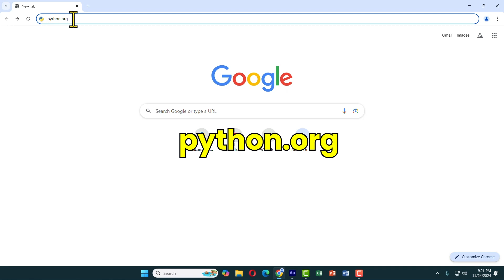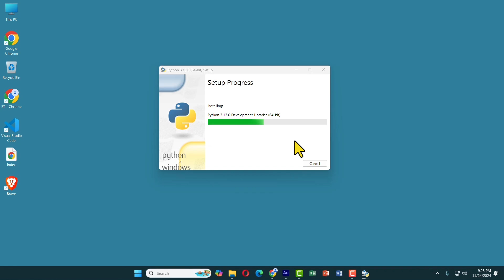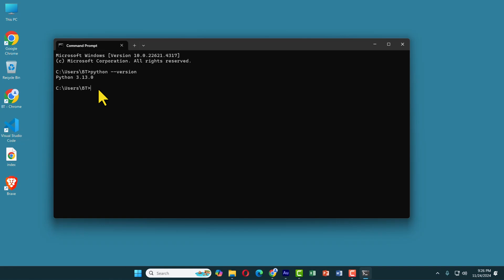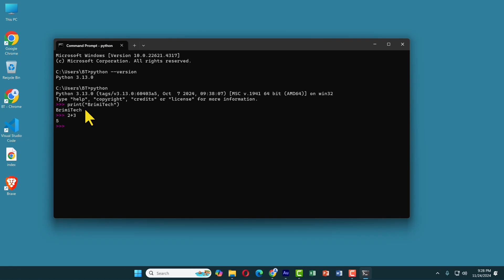How to install Python on Windows 11 in 2025 | Quick and Easy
Python is a versatile, high-level programming language known for its simplicity and readability. It supports multiple paradigms, including object-oriented, procedural, and functional programming. Popular for web development, data analysis, artificial intelligence, and automation, Python boasts an extensive library ecosystem, making it ideal for beginners and professionals alike.